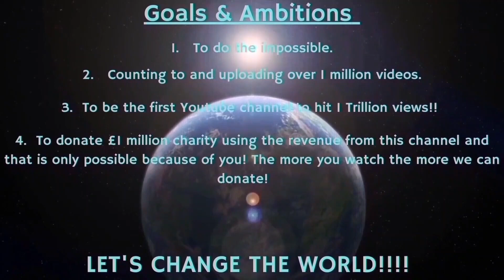Counting to ONE MILLION!!, This is Number 94,006